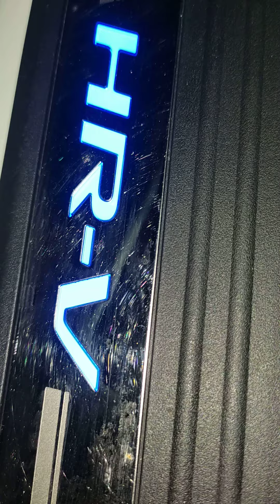Honda HR-V Touring 1.5 Turbo 2019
Honda HR-V recebeu o talento da Vitor estética Automotiva e voltou para 2023 🚗✨💪

- Lavação detalhada
- Revitalização dos plásticos e borrachas com proteção de até 3 meses

Agende um horário, garanta sua vaga para abril,restam poucas vagas para esse mês, agenda livre para o restante do ano 2023 📒📆 !

Atendimento de segunda a sábado,venha dar um talento no seu automóvel
Serviço de leva e traz.

Paixão pelo trabalho,produtos de qualidade,cuidando de cada detalhe, para deixar seu automóvel impecável!